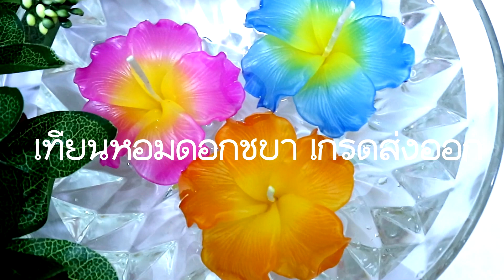เทียนหอมดอกชบาเกรดส่งออก!!!! เผยกลเม็ดเคล็ดลับที่ปั้นเทียนหอมลอยน้ำให้จุดได้นานๆๆๆๆๆ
คลิปนี้สอนทำเทียนหอมดอกชบาที่เป็นเกรดส่งออกค่ะ เทียนหอมเกรดส่งออกจะต้องจุดได้จริง จุดได้นาน ในการที่จะทำเทียนหอมดอกไม้ลอยน้ำให้จุดได้นานก็จะมีเคล็ดลับหลายอย่าง คือต้องไม่ใส่สีขาวลงในกลีบค่ะ เพราะสีขาว ไม่ว่าจะเป็น Zinc หรือ Titanium ก็ทำให้แสงไฟริบหรี่เหมือนกำลังจะดับทั้งนั้น
สีขาวที่มีส่วนผสมของ Zinc บางประเทศเค้าไม่ให้เข้าประเทศด้วยค่ะ เพราะฉะนั้นเทียนหอมที่ต้องส่งออกไปยุโรป อเมริกาควรเป็นกลีบใสๆ ดีที่สุด และแจ้งลูกค้าว่าดอกไม้ของเรากลีบจะใสหน่อยนะ จะไม่ขาวเด่นเหมือนดอกไม้เทียนหอมที่ขายในสวนจตุจักร ถ้าลูกค้าจะเอาแบบนั้นก็ต้องแลกกับการได้แสงเทียนริบหรี่ไปค่ะ
อีกปัจจัยนึงที่ทำให้เทียนหอมลอยน้ำจุดได้นานก็คือต้องมีเนื้อเทียนเยอะค่ะ ครูก็เลยสอนทำก้นดอกไม้หนาให้ดู เอาไปประยุกต์ใช้ได้กับหลายๆ ดอกนะคะ
ส่วนผสมมีดังนี้
1. พาราฟิน 1 กก.
2. ไมโครแว๊กซ์ 1 ขีด หรือ 100 กรัม
3. สีน้ำมันผง หรือสีเทียน
4. หัวน้ำมันหอม
5. ไส้เทียน
6. เหรียญติดไส้เทียน
7. พิมพ์ตัดเทียน ถ้าไม่มีก็วาดใส่กระดาษแล้วค่อยนำไปตัดที่เทียนก็ได้
8. พิมพ์ลายเรซิ่น
ดูแล้วมีข้อสงสัยต้องการสอบถามเพิ่มได้ ก็ลงไว้ที่คอมเม้นท์ด้านล่างเลยนะคะ ครูจะเข้ามาตอบทุกคำถามค่ะ
✔ติดต่อไลน์: @meesirikarn